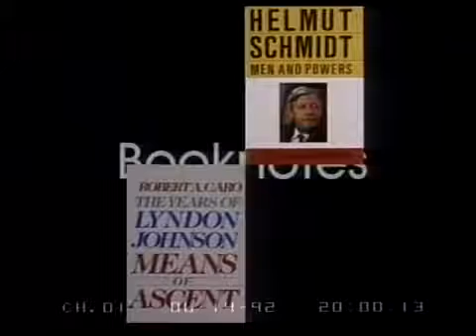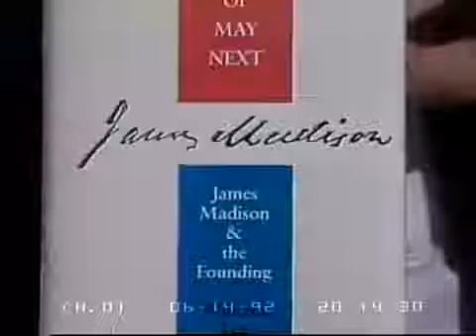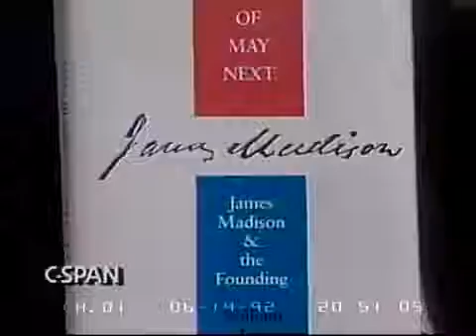James Madison & and the Founding The Business of May Next